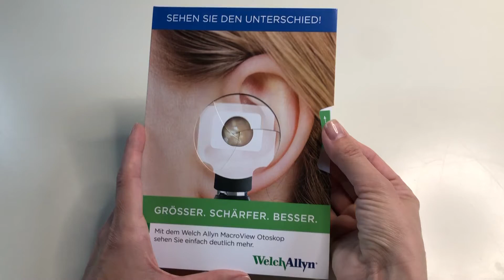#812 IL פוקוס פארמה מבית בימוס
פופ אפ עם חלון אמצעי שנפתח ונותן מבט פנימי
פטנט מרדכי מויאל